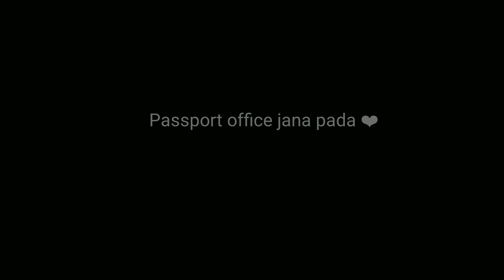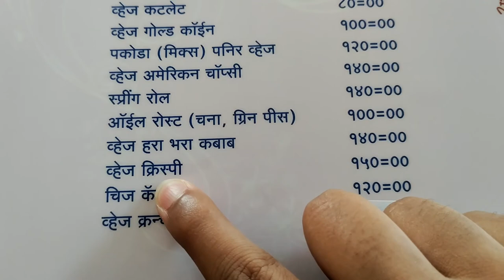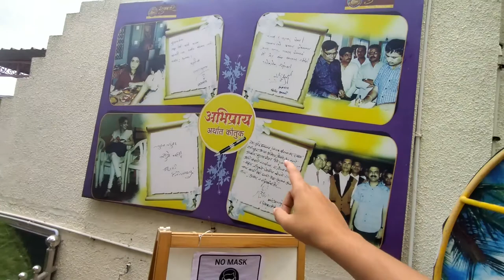youtube video #-8agVhiC45I